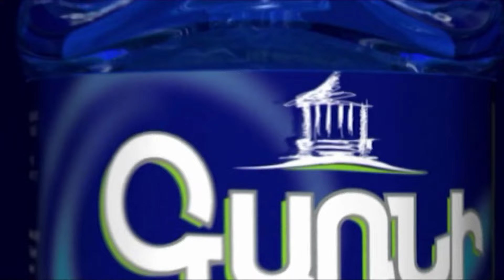Ներքին Հանդում զոհեր ունենք․ ի՞նչ է խոսում սյունեցի ՔՊ–ական պատգամավորը զոհերի մասին